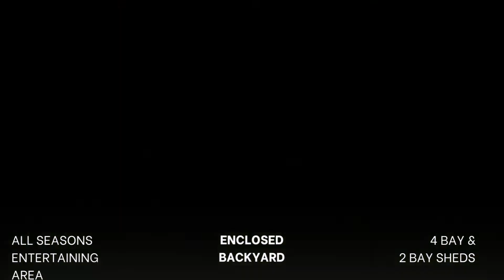13 Mclaughlins RD Newmerella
A well-presented four-bedroom family home situated on an half-acre block with a 220m walk to the Newmerella Primary School.

Four great sized bedrooms the main bedroom consisting of a spectacular ensuite with shower and toilet with the bedroom viewing the private courtyard in the backyard with a fishpond.
The remaining three bedrooms feature built in robes, ceiling fans and windows viewing the surrounding gardens. There is also another room that could make a 5th bedroom, or a rumpus room with BIR and split system. All rooms have recently been recarpeted.

Slate tiles run through the hallway to kitchen, the living area features a carpeted insert provided comfort in front of the wood heater and wall mounted tv.
A great space on the other side of the fireplace, currently used as an office area
This property has a spectacular amount of natural light with windows running on both sides of the living area and a skylight above. The kitchen is modern design with great storage and appliances. A large bench space offering the option to be used as a breakfast bar.
The main bathroom is also a decent size with bath, shower, and fabulous floor to ceiling tiles.
The laundry again is very practical and well designed, large bench space and plenty of room for all your laundry appliances. Great access to the backyard and clothesline.
An ideal location to relocate the family, a spacious backyard, large undercover entertaining area, two sizeable sheds (12m x 6m and 7m x 6m) with concrete floor and power. The larger 4 bay shed has very practical sliding door access and the other 2 bay shed has 2 roller doors. This property has been set up very well with secure access along the side of the house. As well as a concrete driveway and two car garage with direct access into the house.
Some of the other comforts of this family home is solar hot water, NBN connection and reverse cycle air conditioning.
Short drive to the Corringle Foreshore, the beachside town of Marlo and of course the beautiful community town of Orbost, on the Snowy River is only a 7-minute drive for all your necessities, boutique, hardware and plentiful of eateries.
This property has everything for the perfect family home, arrange your inspection today.
Call Jason 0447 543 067